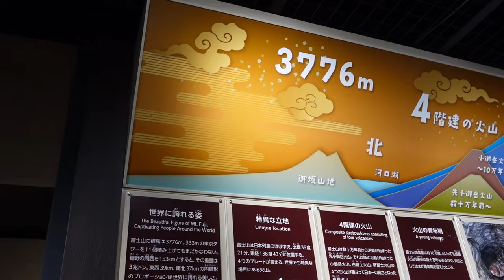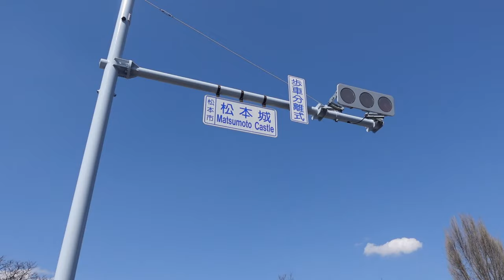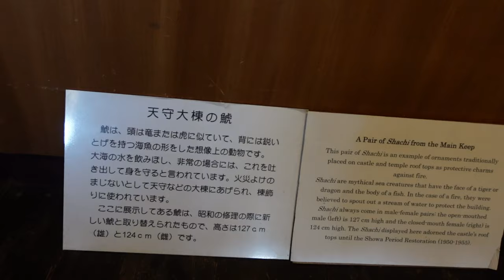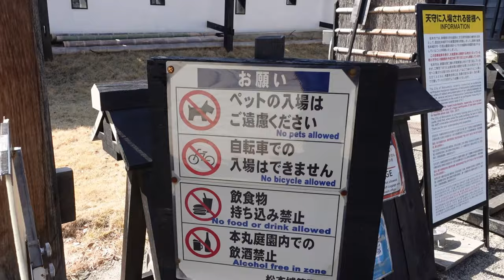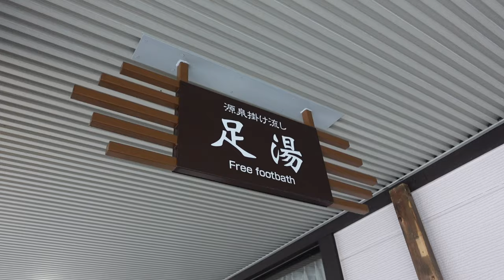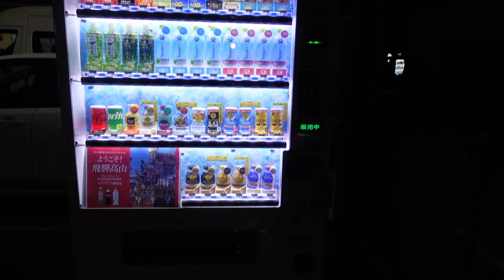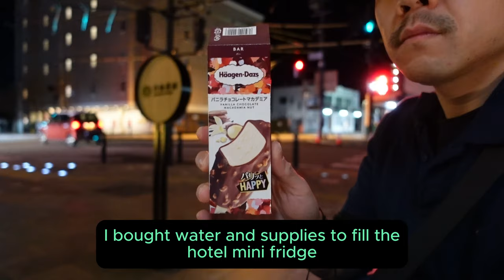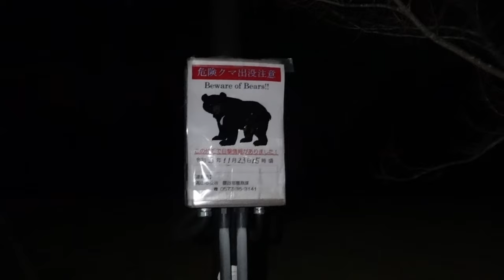le Japan Experience Day 5: Ice cream’s and mukbangs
5 of 17. Mount Fuji visitor center. Futaba Service Area. Travelling to Takayama. Arrival Takayama. Private onsen experience. Naniwa Sushi. Ice cream.

This was my favorite day because of the people at Naniwa Sushi lol

Chapters:

00:00 Start
00:20 Mt. Fuji Visitor Center
01:12 Futaba Service Area
02:28 Mukbang 1
04:02 Arrival Matsumoto Castle
05:08 Matsumoto Castle tour
06:58 Japan country side views
08:18 Arrival Takayama
09:29 Private onsen tour
10:37 First night in Takayama
11:18 Naniwa Sushi
11:47 “Japanese” ASMR
12:14 Paying ASMR
13:05 Haagen Dazs and city vibes
13:38 Ice cream mukbang in the room
14:44 Room amenities
15:20 Day 6: Preview